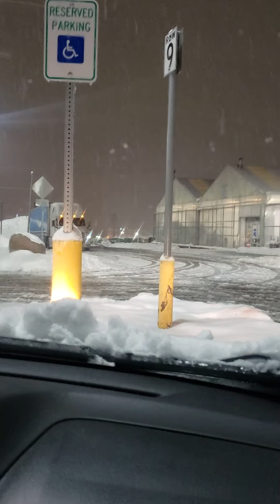historic snow fall about 26inches. 8:32p.m 03/16/21